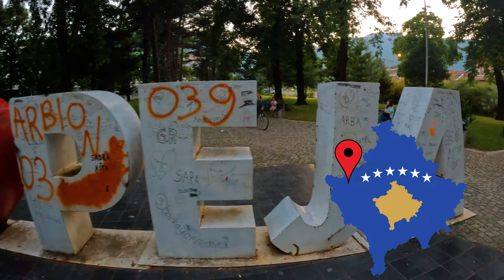#25 Balkans: Best places to visit in Peja, Kosovo - youngest country in the world. Hidden Drin path.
This is our first part of our journey through Kosovo.
In our first short movie you will be taken on a journey to Drin River and Waterfall and also to Radaci Cave called also Sleeping Beauty.

Next films from Kosovo will explore two local monasteries from XIII century, climbing Via ferrata and visiting Stone Castle Vinyard and Winery.

This channel is about travelling but in a way that your adrenaline is pumping hard so stay in tune and see more action.
FEEL THE THRILL and always THE ONE STEP FURTHER

My bikes:
Norco Aurum 2 (2012) DH bike
NS Bikes Movement 1 (2020) Dirt hard tail

My gear:
Sony A7IV
Sony FE f4 24-105 G OSS
DJI Ronin S
DJI Air2S
DJI Mic
Go Pro 9 - support action camera